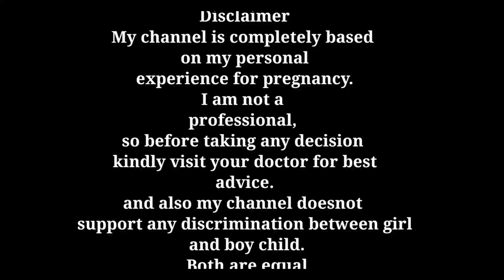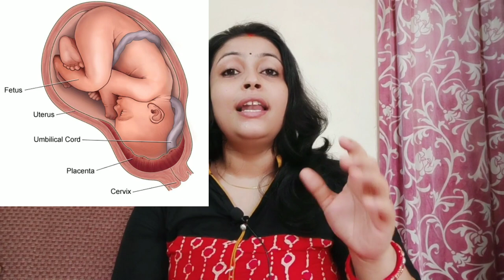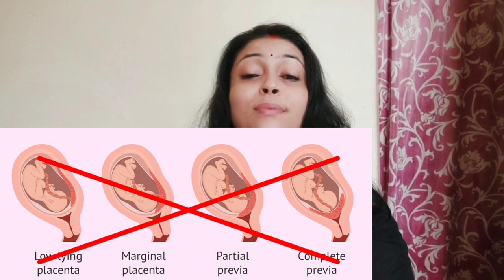नॉर्मल डिलीवरी के लिए placenta position क्या होनी चाहिए?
This video comprises of
About
Placenta Position
Normal delivery
C section
Posterior Placenta
Anterior Placenta

Is Posterior placenta better than anterior placenta?

Products which Henry pari use:
1. Head to toe

2. Baby wipes

3. Baby soaps:
4. Baby oil for massage

5. Baby body lotion

6. Diapers

7. Sterilizer I use

8. Pari ka sipper

9. Henry and pari feeding bottles

10. Bottle cleaning brush set